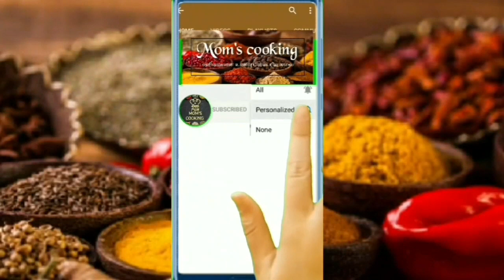Crispy Cauliflower 65 | Gobi 65 in Tamil | Restaurant style cauliflower fry Tamil | Mom's cooking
HELLO EVERYONE!
HOPE YOU ALL ARE SAFE!
TODAY'S RECIPE IS CAULIFLOWER 65.
INGREDIENTS FOR CAULIFLOWER 65:
CAULIFLOWER (500 GMS)
RED FOOD COLOUR ( A PINCH)